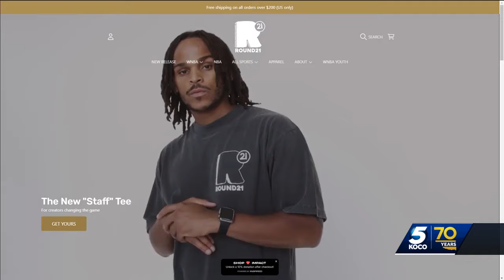OKC Thunder unveil new City Edition uniform that will be debuted this weekend